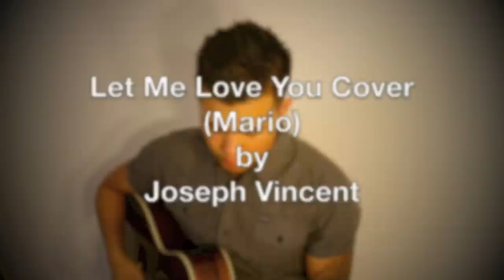Let Me Love You Cover (Mario)- Joseph Vincent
Cheers